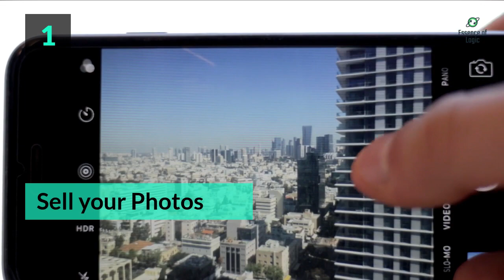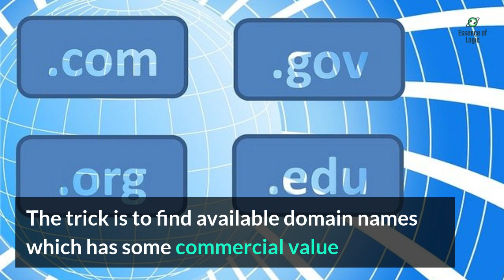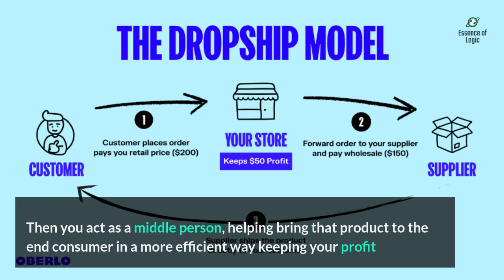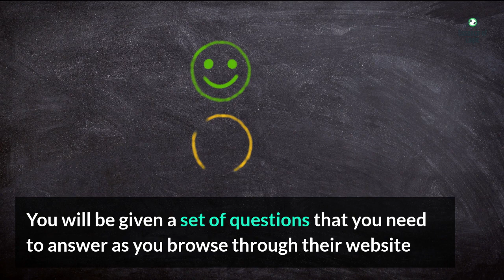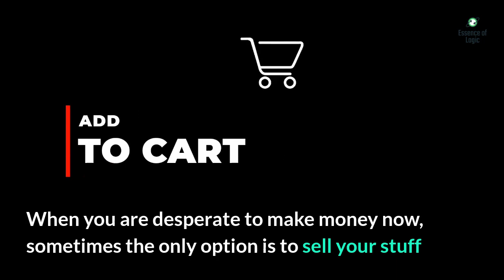12 Easy and Quick ways to earn money online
In this video, you people will be able to learn 12 easy and quick ways to earn money online at home. All you need is a internet connection, laptop and a browser.
Following websites were mentioned in this video:
Sedo: Sedo.com
Amazon KDP

In this video we will be answer to following questions;
easy earn money
make quick money
quick earn money online